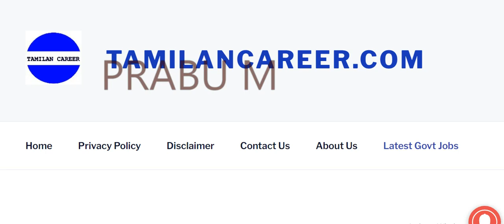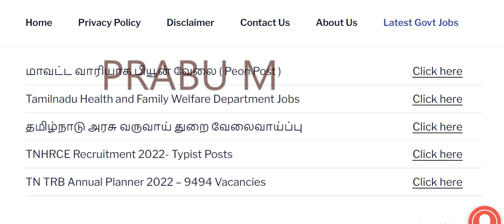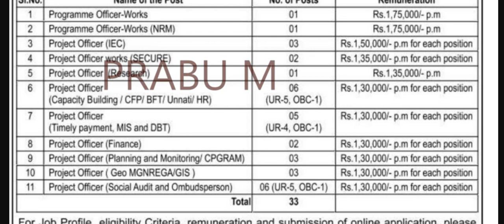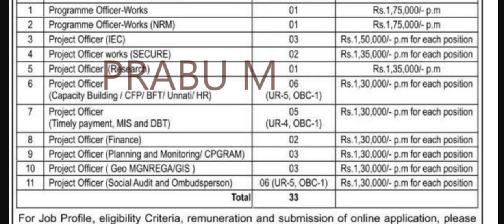சற்று முன் வெளியான ஊரக வளர்ச்சி துறையில் வேலை..!